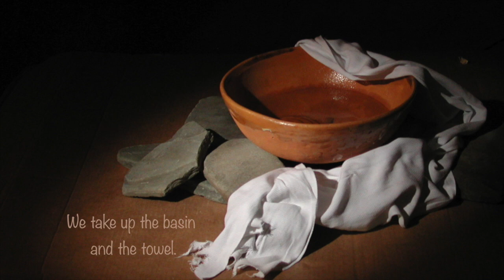Maundy Thursday: The Basin and The Towel -- from the Last Supper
Read about what sets the soul free and why we call the day Maundy Thursday
This song is about Jesus washing the disciples' feet at His last supper with them (John 13).  While the disciples argued about who was the greatest among them (Luke 22:24), Jesus demonstrated humility and love by washing their feet.  He also told them:

Luke 22:26-27  "... he who is greatest among you, let him be as the younger, and he who governs as he who serves. For who is greater, he who sits at the table, or he who serves? Is it not he who sits at the table? Yet I am among you as the One who serves."

Words and Music by Michael Card